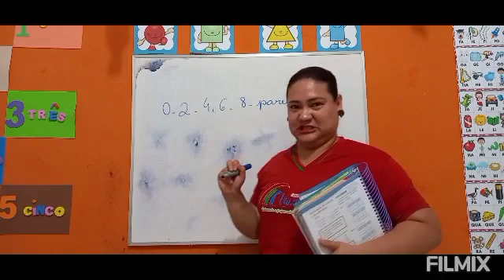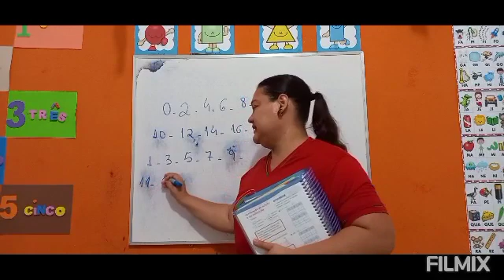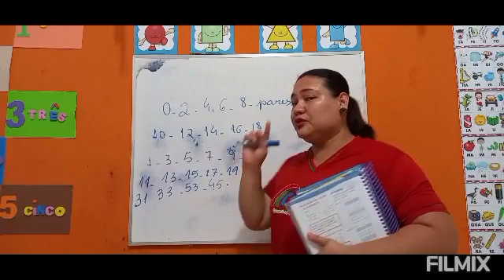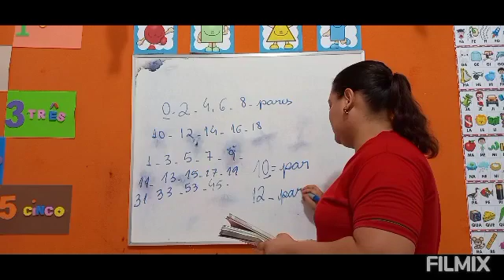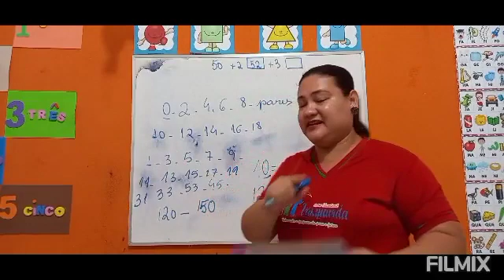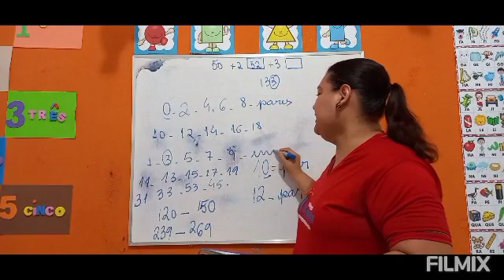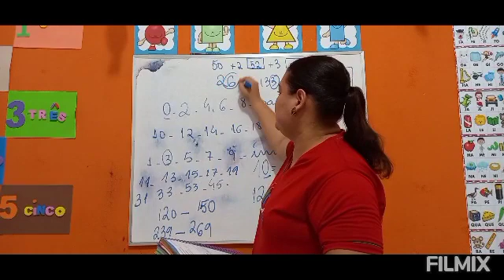2º Ano - Matemática (17/10)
Números pares e números ímpares,
livro integrado